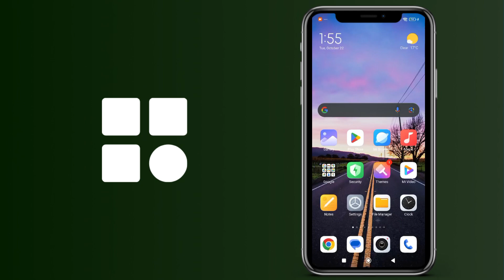Cómo mostrar el código QR WiFi en Android - Tutorial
Cómo ver el código QR WiFi en Android - Tutorial